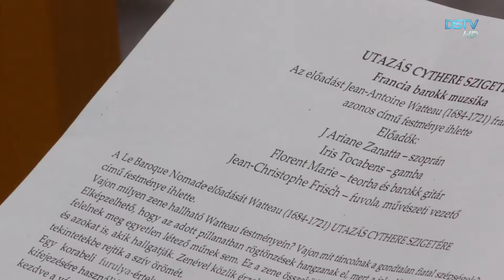Leto ponúkalo veľa hudobných podujatí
Toto leto ponúkalo veľa hudobných podujatí pre záujemcov z Dunajskej Stredy a jej okolia. V najbližších minútach si pripomenieme niektoré z nich. V rozmanitom zostrihu okrem iného sú podujatia ako Dunajskostredské hudobné dni, Noc vo Vermesovej vile, akordeónový festival a Dunajskostredská hudba na nádvorí.